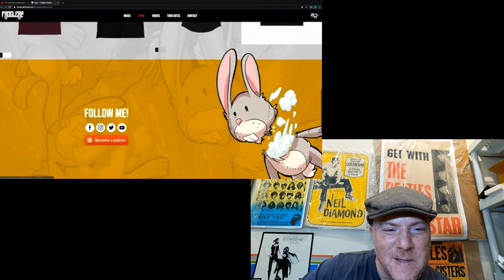Walk Like an Egyptian (metal cover by Leo Moracchioli) - Roadie Reacts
This is my reaction to watching Walk Like an Egyptian (metal cover by Leo Moracchioli) for the first time.

Link to my book Memoir of a Roadie: